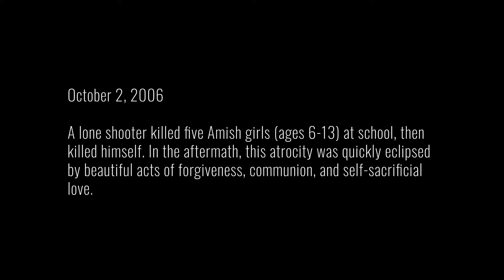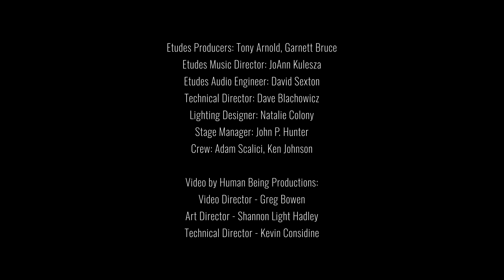Zachary Fick-Cambria: West Nickel Mines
In October 2006, a shooting took place at an Amish schoolhouse in in West Nickel Mines, PA. Fick-Cambria’s one act opera centers on the aftermath of the tragedy.

Peabody Etudes 2021
Producers: Tony Arnold and Garnett Bruce
Music Director: JoAnn Kulesza

Recorded Spring 2021 in Miriam A. Friedberg Concert Hall

Marie: Rebecca Yakos
Linda: Caroline Lacy
Sarah: Nicole Stover
Henry: Evan Nelson
Ensemble: Minji Cho, Erica D'Ancona, Jacquelyn Deschidn, and Emma Hils

Peabody Opera Orchestra
Conducted by Samuel Hollister
Directed by Joshua Scheid

Audio Engineer: David Sexton
Technical Director: Dave Blachowicz
Lighting Designer: Natalie Colony
Stage Manager: John P. Hunter
Crew: Adam Scalici and Ken Johnson

Video by Human Being Productions
Video Director: Greg Bowen
Art Director: Shannon Light Hadley
Technical Director: Kevin Considine

To those in our community who have experienced or lost someone due to gun violence, please know that we see you and our thoughts are with you. Our JHU Counseling Center is available for students, via remote and in-person service.